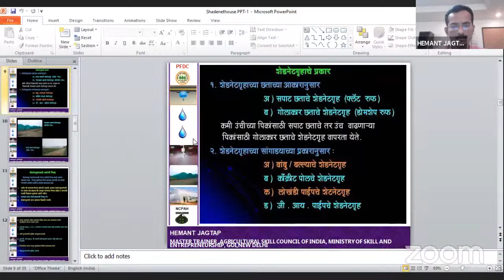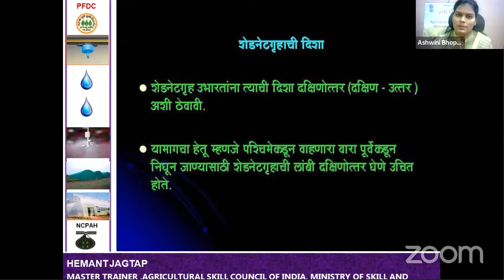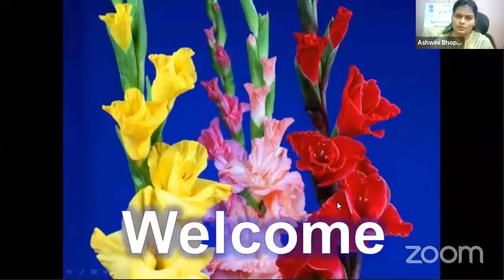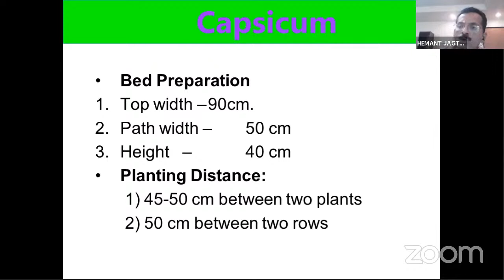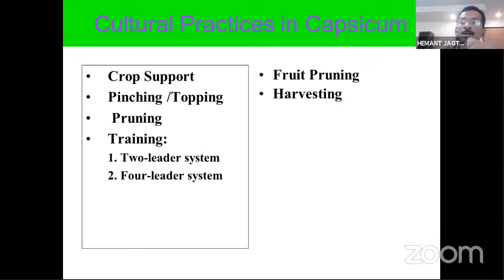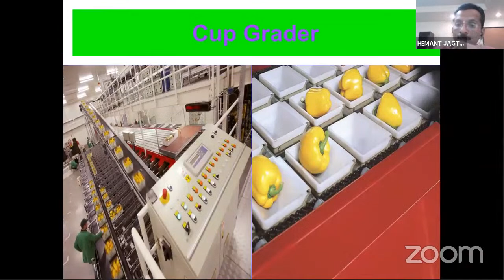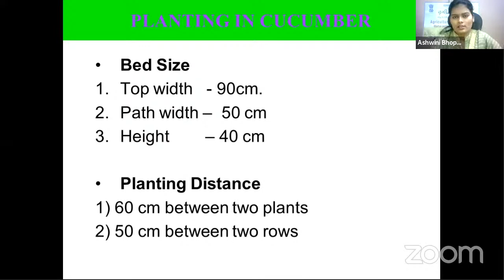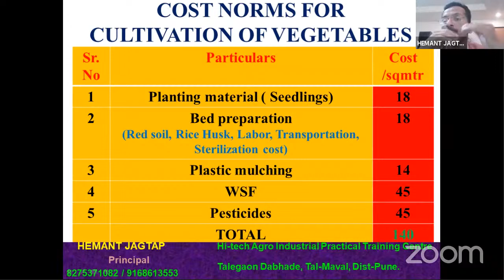वेबिनार मालिका भाग-२८ शेडनेट हाऊस तंत्रज्ञान व त्यामधील भाजीपाला लागवड